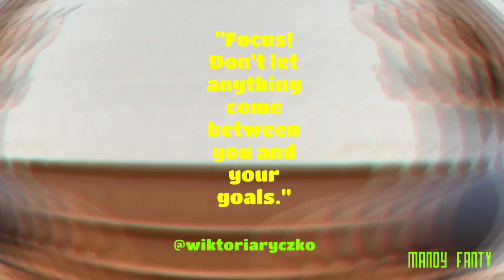5 MEJORES EJERCICIOS PARA REAFIRMAR GLUTEOS EN CASA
Atleta: Wiktoria Ryczko

Ejercicios:

1) Kettlebell sumo squats
2) Dumbbell romanian deadlift
3) Dumbbell squat
4) Banded crab walks
5) Standing side leg rises